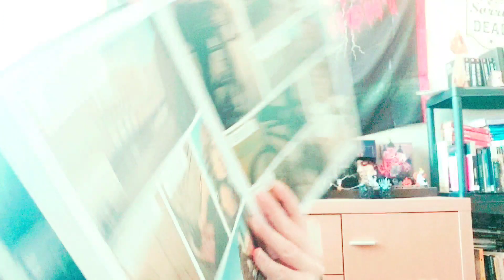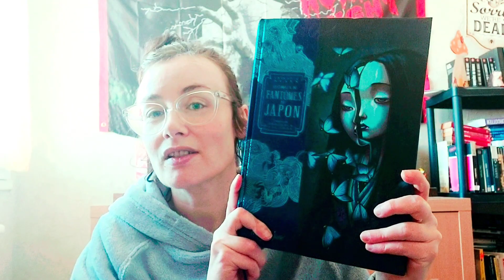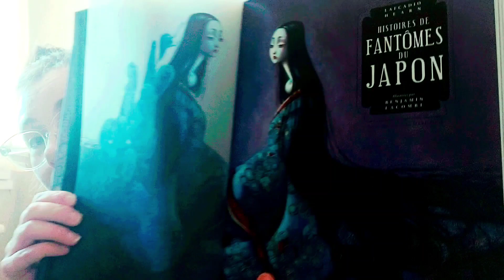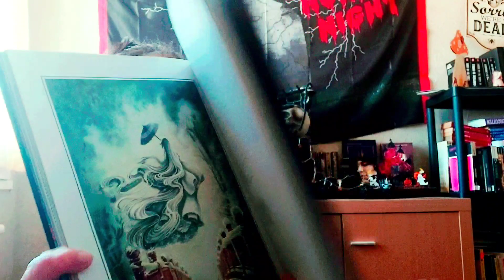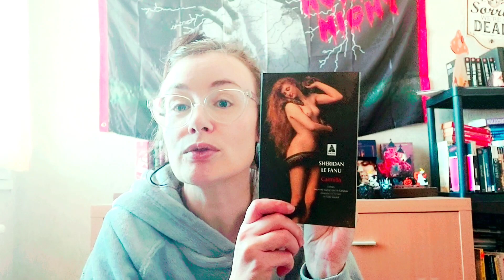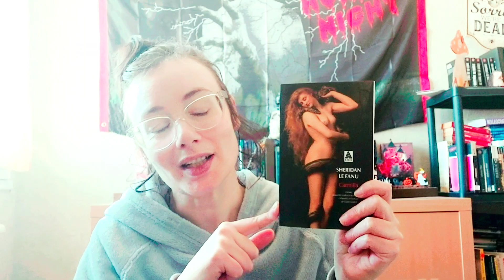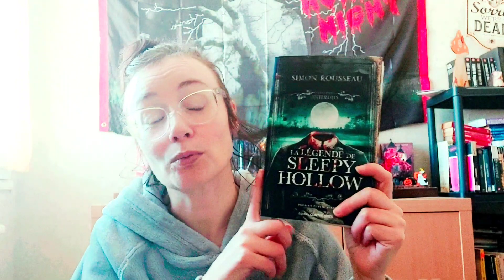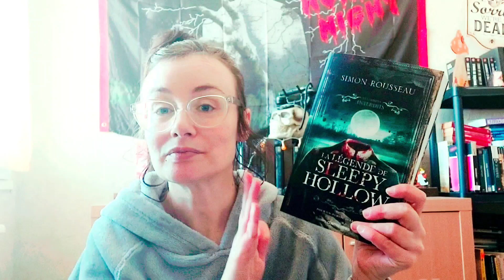Point Lecture Mi Février